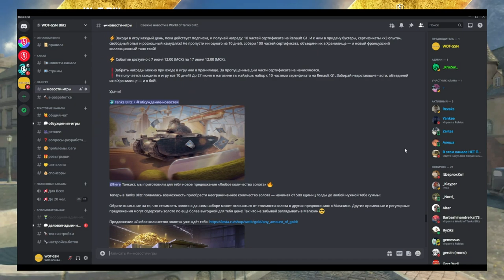КВ-2 Arronax - ЧЕСТНОЕ МНЕНИЕ и Зацен нового Камо дня КВ-2 в wot Blitz 2023 | WOT-GSN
ПРИМЕР КОММЕНТА:
"Мне очень нужен Пропуск на Июль и я его точно заберу - ???/???"
Можешь скопировать пример коммента, чтоб не писать долго ;)))
Не забудь вставить вместо "???" Свой ник и ID аккаунта ;)

ПОДДЕРЖИ АВТОРА!